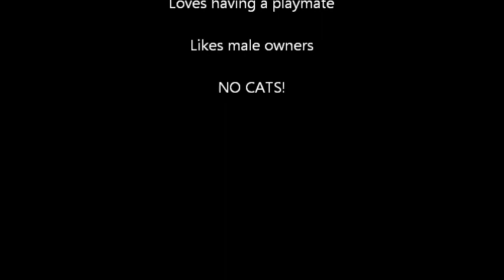Colby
Colby is a foster English Springer-Spaniel who needs a good home that is free of cats and full of love.

The song is Take Me Home Tonight by Eddie Money and I claim no ownership of it.